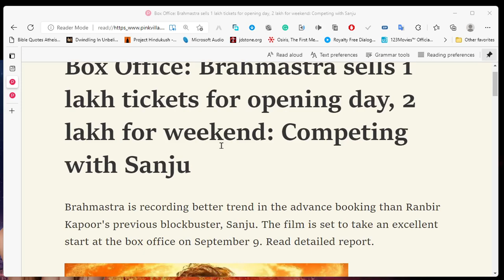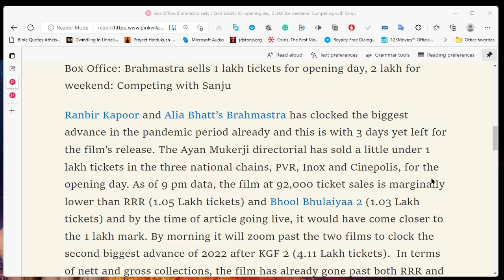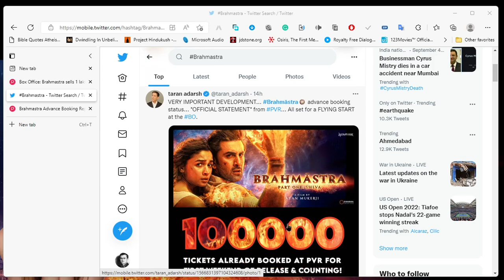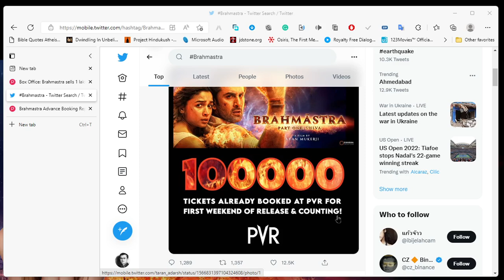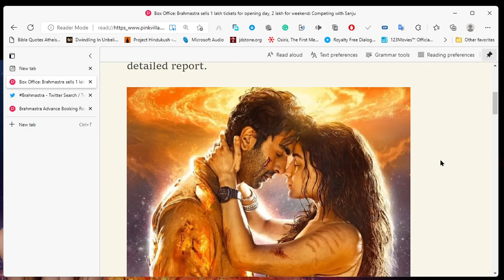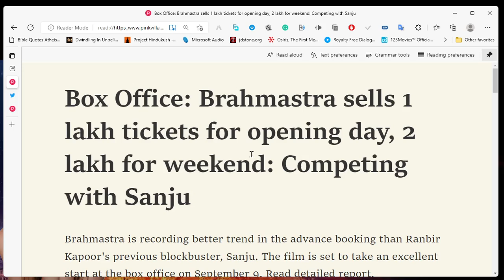Brahmastra sells 3 lakh tickets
Brahmastra Advance Booking Report: Sells 71,586 tickets at 3 national multiplex chains; all set to eclipse Bhool Bhulaiyaa 2 and RRR (Hindi)
By Bollywood Hungama News Network
The much talked about and keenly anticipated release Brahmastra starring Ranbir Kapoor and Alia Bhatt is finally hitting screens later this week on September 9. Directed by Ayan Mukherji the film, which has been in the making for a while now, has been making headlines in the run up to its release. If that was not enough, Brahmastra, which boasts of some high-octane visuals, has been one of the most anticipated releases of recent times. Adding to this, the film has been enjoying highly positive audience feedback for the trailers that have released.

    Sharvari Wagh
    Sharvari Wagh

Next

In fact, in terms of business as well Brahmastra has been seeing an unprecedented rate of advance booking. As per reports, Brahmastra is estimated to sell over 1.5 lakhs tickets for its opening day alone across the three major national multiplex chains. As of Monday morning, Brahmastra has seen approx. 72,000 tickets sold, with PVR leading in sales with 39,000 tickets, INOX seeing 21,000 tickets sold while Cinepolis has seen 11,000 tickets being sold. Interestingly, non-national, single screens and 2D advance booking are yet to open. Given the current ticket sale trend, estimates state that the film could see over 1.5 lakh tickets being sold by Thursday night for the opening day.

Look back at previous releases of 2022, in terms of sales, Brahmastra is set to emerge as the leader, surpassing the Kartik Aaryan starrer Bhool Bhulaiyaa 2 which had seen nearly 92,000 ticket sales for its opening day. If that wasn’t not all, the Ram Charan – Jr. NTR starrer RRR had seen approximately 1,05,000 tickets sold. In fact, the ticket sales Brahmastra has seen is nearly 1.5 times that of Bhool Bhulaiyaa 2.

Going by the advance booking reports, Brahmastra is set to see a double digit opening in the range of Rs. 20-25 cr.

National Multiplex Chains [PVR, Cinepolis and Inox] final advance booking status as of Thursday Night 11.45 for Friday Opening Day as under
Brahmastra - 71,586 [as of Monday 11 am]
Laal Singh Chaddha – 63,000
Raksha Bandhan – 34,000
Bhool Bhulaiyaa2 – 92,000
Jug Jugg Jeeyo – 54,000
Gangubai Kathiawadi – 56,000
RRR (Hindi) – 1,05,000